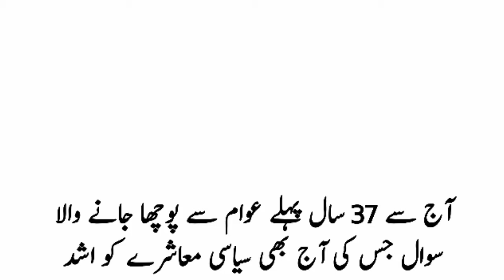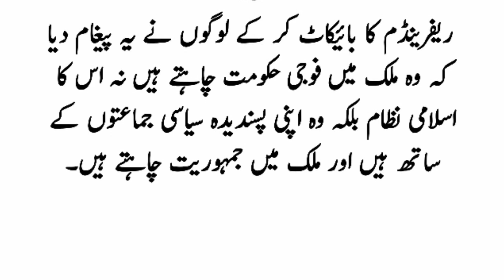General Zia ul haq ka Awaam sy swal || General Zia ul haq Shaheed || CUTE VOICE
جرنل ضیاء الحق کون تھے
جرنل ضیاء الحق نے عوام سے کیا سوال کیا
جرنل ضیاء الحق نے کیوں مارشل لاء لگایا
جرنل ضیاء الحق شہید